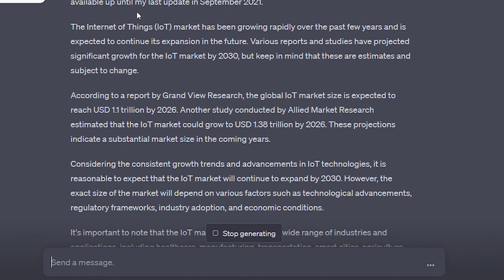IoT Consulting now and then. What changed?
In this video, founding partner at TecFutures, the remarkable Andrew Parkin-White joins us as we explore the world of challenging projects and the ever-evolving landscape of consulting. We'll travel back in time as Andrew compares the workflow of consultants from two decades ago to today's dynamic environment. And last, but not least, he will share the latest tech innovations in the Internet of Things (IoT) space that are truly grabbing his attention.
Andrew Parkin-White is a highly experienced TMT professional with a first-class track record in consultancy. He has a deep understanding of the strategic and operational issues facing the industry, with broad experience covering consumer and enterprise telecom services, network evolution, and IoT. He managed growth, P&L, and end-to-end operations of multinational TMT consultancy and research businesses.
Andrew has a wealth of experience in providing strategic advice and insight to organizations globally. He has worked for leading firms such as Analysys Mason, Ovum, KPMG, and IDC.
- make business messaging easy - try our site out now!

0:00 intro
1:03 the most challenging projects
3:58 consulting now and then
5:56 the most exciting things in IoT